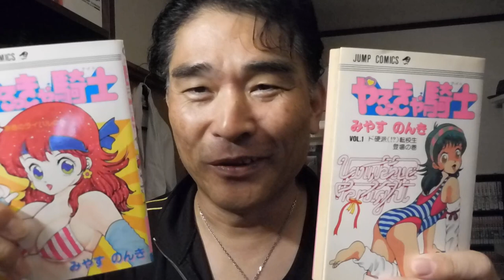【隠居TV】YOUTUBER：大魔王転職さんをお勧めします。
【大魔王転職さんのチャンネルを登録しよう！祭】
年収300 万以下男、竹内結子の自殺をどう思うか？

「件名：速稼塾（あなたのお名前）」